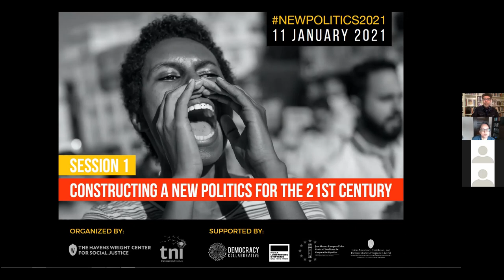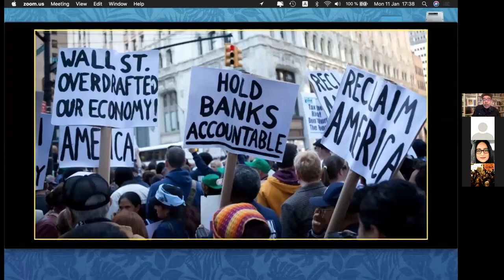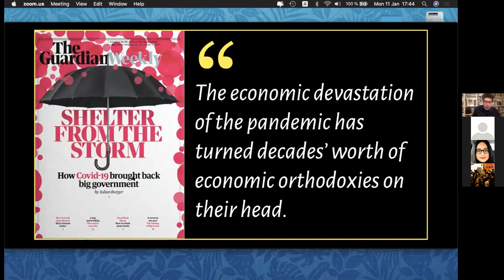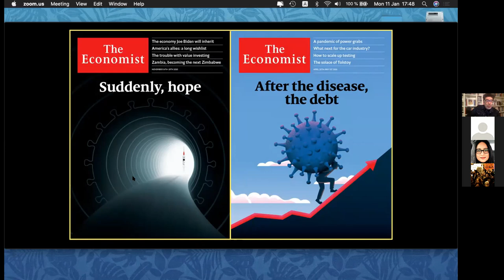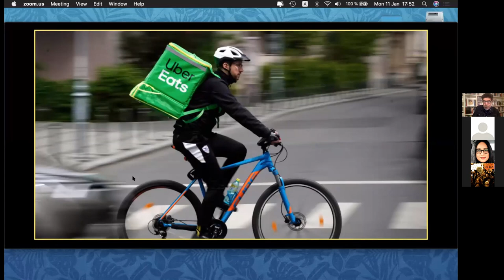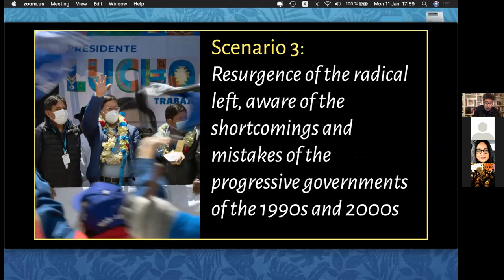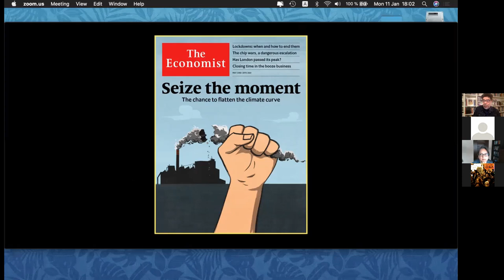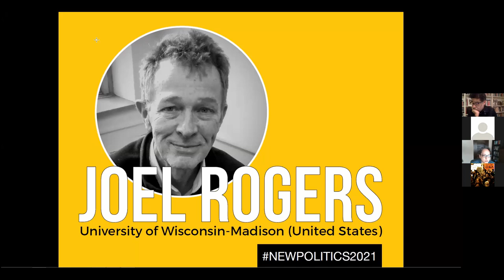NP Sesión 1 Construyendo una nueva políticapara el siglo XXI